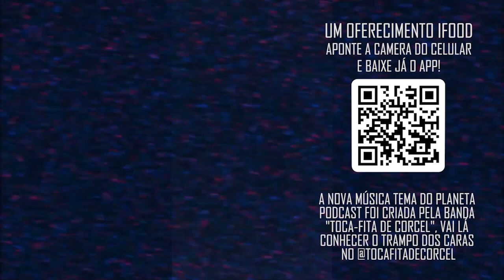VANDINHA LOPES MÉDIUM FALA SOBRE DANIEL MASTRAL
Filhotes gratidão por assistir!!
-Se vc e novo no canal,iscrevam-se para fazer a mamãe feliz:)

CONTATOS VANDINHA LOPES:
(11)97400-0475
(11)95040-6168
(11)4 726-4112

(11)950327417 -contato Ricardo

Programa com participação da Terapeuta Holística e Vidente, Vandinha lopes, sempre presente em programas de tv, com suas previsões que auxiliam as pessoas. Participante do reality show "Os Paranormais" do SBT, atualmente no comando da Vandinha Lopes e do Papo com Vandinha , exibido no Youtube.